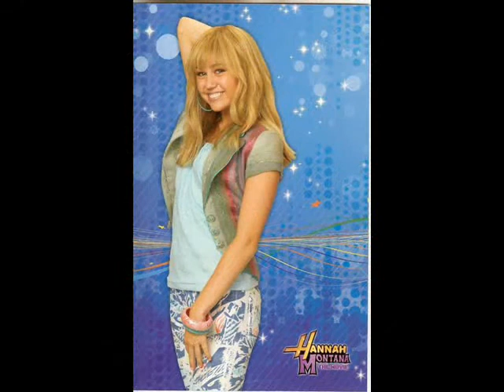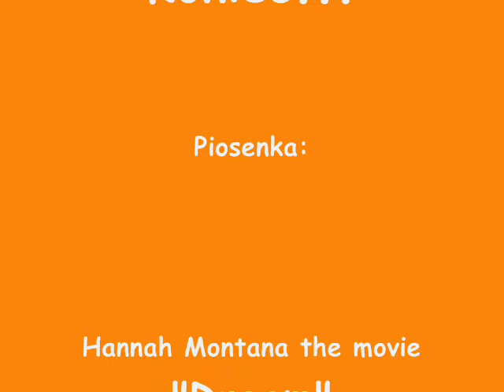Miley Cyrus photos